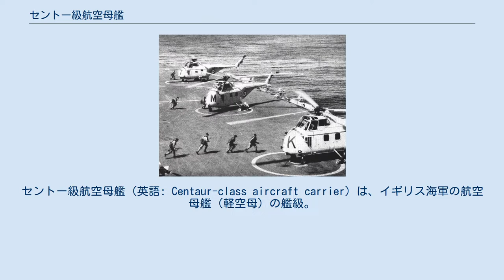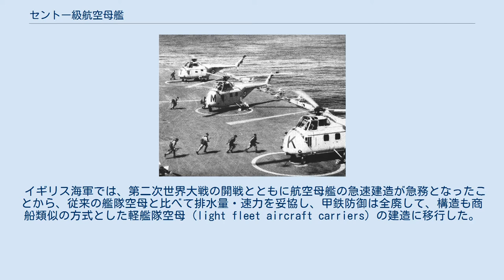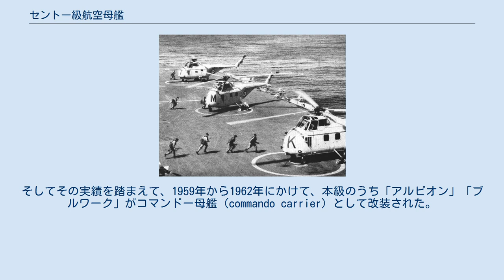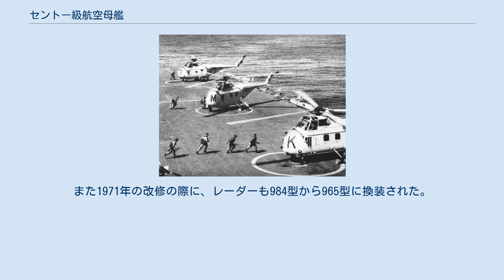セントー級航空母艦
セントー級航空母艦（英語: Centaur-class aircraft carrier）は、イギリス海軍の航空母艦（軽空母）の艦級。
後に順次にコマンドー母艦に転用されたほか、「ハーミーズ」は更にSTOVL方式の軽空母となった。
 先行するコロッサス級・マジェスティック級の発展型にあたる。
特に「ハーミーズ」は大幅に設計を改訂して竣工しており、独立した艦級として扱われることもあるほか、こちらがネームシップとして扱われることもある。
 イギリス海軍では、第二次世界大戦の開戦とともに航空母艦の急速建造が急務となったことから、従来の艦隊空母と比べて排水量・速力を妥協し、甲鉄防御は全廃して、構造も商船類似の方式とした軽艦隊空母（light fleet aircraft carriers）の建造に移行した。
まずコロッサス級10隻が建造されたのち、より大重量の艦上機の運用に対応したマジェスティック級に移行した。
 その後、1942年12月に航空合同技術委員会が提出した報告書では、コロッサス級をもとに、艦上機の許容重量を20,000ポンド (9,100 kg)から30,000ポンド (14,000 kg)に引き上げるとともに、速力の向上を図ることが勧告された。
これに応じて建造されたのが本級である。
 当初計画では8隻が建造されることになっていたが、性能向上の代償として、コロッサス級では21ヶ月だった工期が本級では30ヶ月に増加していたことから、前半4隻の建造承認は1944年初頭までずれ込み、また1943年7月の時点で、後半4隻の建造はほぼ棚上げされていた。
 建造が承認されたものについては、1944年に3隻、1945年に1隻が起工された。
このうち、「ハーミーズ」を除く3隻は1947・48年に進水して、1953・4年に竣工した。
一方、最も工事が進捗していなかった「ハーミーズ」は設計を大規模に改訂して、1953年に進水し、1959年に竣工した。
 上記の経緯により、本級の設計は、先行するコロッサス級・マジェスティック級の発展型となった。
 機関はギアード・タービン方式で、パーソンズ式蒸気タービンにより2軸のスクリュープロペラを駆動する。
ボイラーはコロッサス級・マジェスティック級と同様にアドミラルティ式3胴式水管ボイラーを4缶搭載する。
速力向上が求められたことから、機関出力は、コロッサス級・マジェスティック級では40,000馬力だったのに対し、本級では9割増の76,000馬力となった。
 なお推進器は、当初は3翼式だったが、後に直径15.5フィート (4.7 m)の4翼式に変更された。
回転数230 rpmで28ノットを発揮できた。
 軽空母時代の「ブルワーク」 艦首にスキージャンプ台を設置した「ハーミーズ」 発着艦設備 機体重量30,000ポンド (14,000 kg)までの航空機の運用に対応し、カタパルトはこの重量の機体を75ノットで射出できた。
初期建造艦3隻では、竣工直後からの改装によってアングルド・デッキが導入されたが、改装範囲の関係から、艦首尾線に対する開角は5度とされた。
またスエズ動乱後の1956年には蒸気カタパルトが導入されたほか、アレスティング・ギアも更新された。
一方、「ハーミーズ」では、開角6度のアングルド・デッキを導入し、カタパルトも当初から蒸気式のものを設置した状態で竣工した。
 ただし、このように改良された航空艤装でも、シービクセンの後継となる艦上戦闘機として採用されたファントムの運用には対応できなかった。
このことから、下記のように本級は順次にコマンドー母艦に転用されることになり、1959年から1960年にかけて「ブルワーク」が、1961年から1962年には「アルビオン」が、そして1971年には「ハーミーズ」が、それぞれカタパルトやアレスティング・ギアを撤去する改修を受けた。
 その後、垂直離着陸機（VTOL機）であるシーハリアーFRS.1の実用化とともに、対潜空母として活動していた「ハーミーズ」もこれを搭載することになり、1980年から1981年にかけて、STOVL方式に対応して、勾配角12度のスキージャンプ台を設置するなどの改修を受けた。
これは航空母艦に恒久的なスキージャンプ台が設置された初の例であった。
 格納・補給 エレベータは16.5×13.4メートル大のものが2基設置された。
また「ハーミーズ」では、蒸気カタパルトの関連設備のためのスペースを確保するため、前部エレベーターはデッキサイド式に変更された。